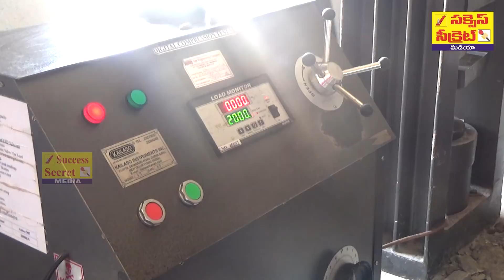LBNagarకు మణిహారాలు ..ఫ్లై ఓవర్లు // BSCPL LBNagar Flyover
LBNagarకు  మణిహారాలు ..ఫ్లై ఓవర్లు